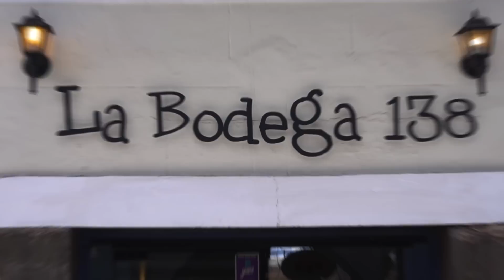ASI ES LA PIZZA 100% PERUANA!!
No puedo creer que probara una de las mejores pizzas de mi vida. Nos vamos a la sierra del Perú a ver como hacen las pizzas artesanales sin influencia de otros países. Pizza 100% peruana en horno de barro.

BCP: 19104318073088